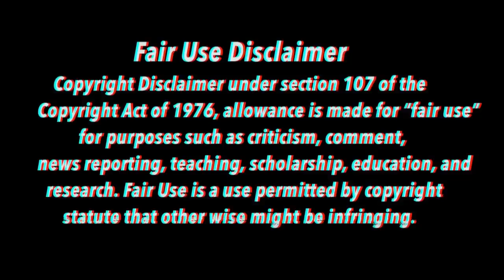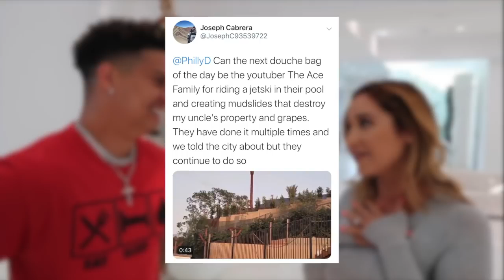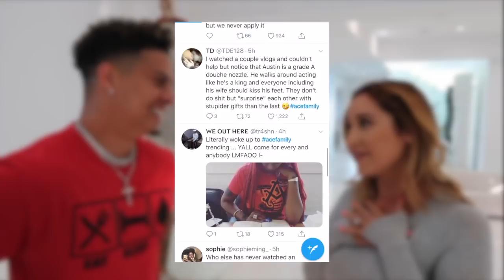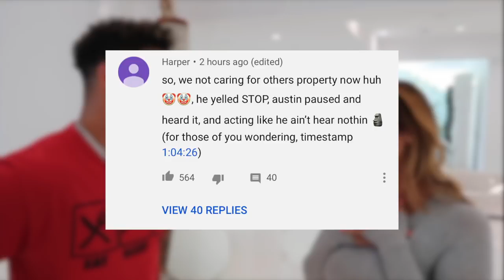Everyone hates the Ace Family